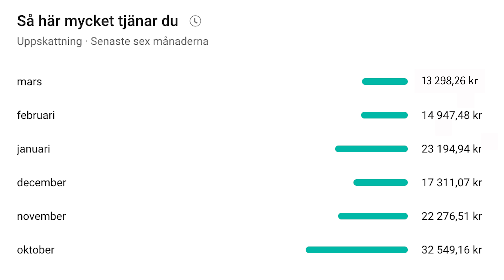Så rik blir jag på min Youtubekanal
Youtube står för den största delen av min försörjning numera. Men hur mycket tjänar man på att lägga ut filmer på nätet. Här avslöjar jag precis hur mycket jag tjänar på min youtubekanal.

00:00 Så mycket tjänar man på Youtube
00:57 Influencer
01:29 CPM - Cost Per Mille
02:49 RPM - Revenue Per Mille
03:19 Mitt RPM mars 2023
03:48 Mina intäkter månad för månad
04:45 Mest sedda videor
05:28 Genomsnittlig månadsinkomst
05:46 Inkomst efter skatt
06:18 Miljoner visningar
06:36 Mina Patreons
06:53 Levnadsomkostnader
07:31 Så blir du en Youtuber

Den här kanalen handlar om man överlever på den svenska landsbygden. Här kan du se hur jag gör med byggprojekt, odling, traktorreparationer och matlagning med mera. Jag visar verkligheten på landet. Hur jag gör och redigerar inte bort mina misstag. Det är inte som proffsen gör efter många år av träning, utan hur en vanlig människa löser de problem som dyker upp.

Varje torsdag kl 20 svarar jag på frågor i min livestream på den här kanalen.

Jag har Kol, den lindrigaste formen. Inget som besvärar mig men  kommenterar om min andning eller hälsa ryker direkt.